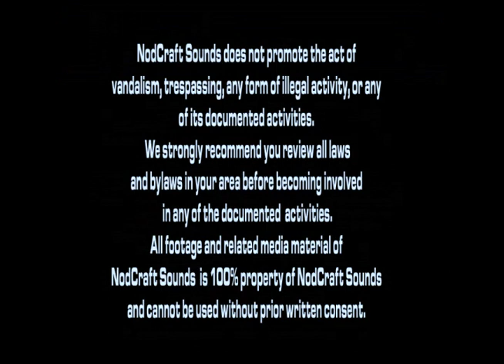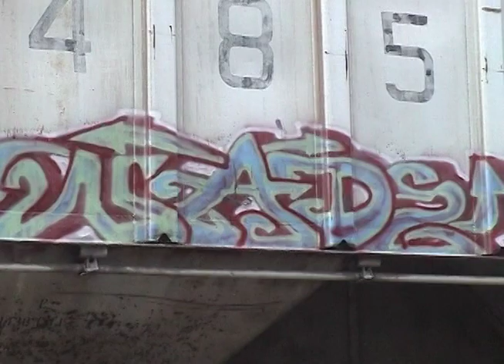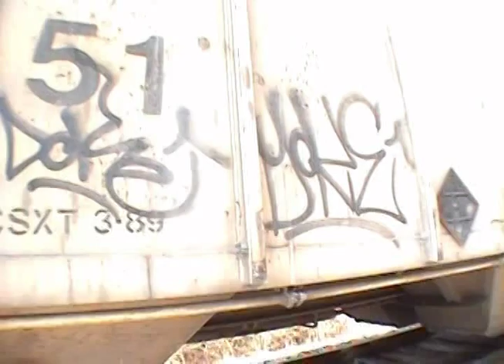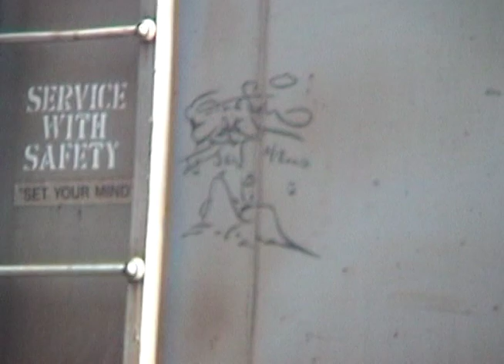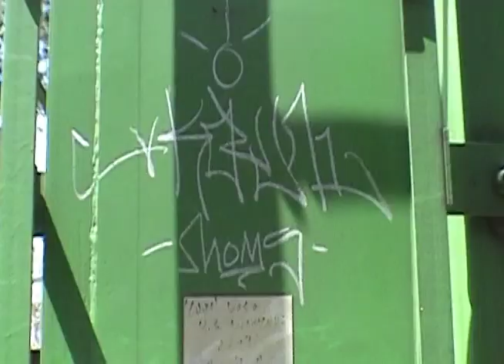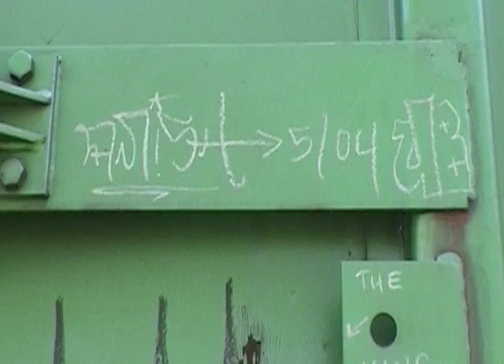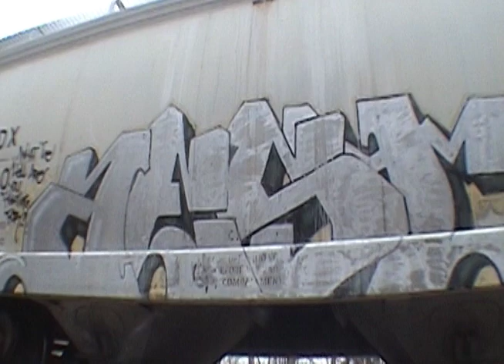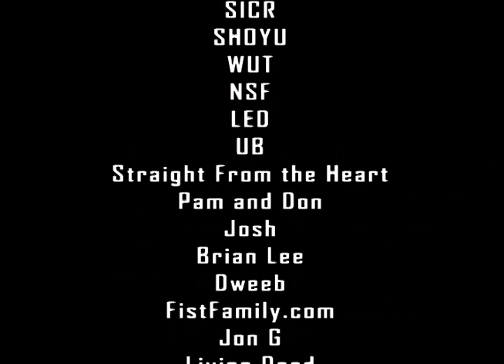Bench Warmers DVD Magazine Volume 3 2005 Full Film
Released by Nodcraft in 2005 this is the 3rd in a series of nine films.

The wonders of Hi8 and miniDV. Friends were made and fun was had. Not saying these were anyones shining moment but at least they were a moment.

Everyones myspace info. will be in the ending credits.